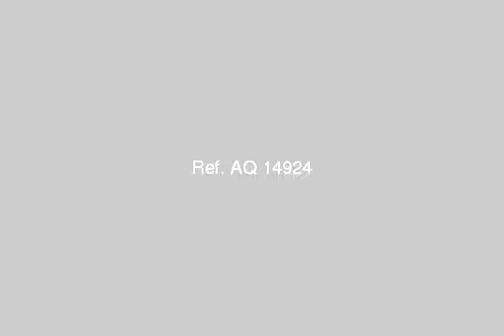عضويه وارض للبيع - mlseg.com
عضويه للبيع في جمعيه اسكان الجمعيه وخده ارض في المعادي مساحات 300 متر وانا كعضو من حقي قطعة ارض ولكن الامكانيات غير موجوده حالين واريد بيع العضويه والي هيشتري سوف يستفيد من الارض سعر متر الارض 1500 علي خمس سنوات الارتفاعات المسموحه ارضي+11 دور للاستعلام  - عضويه وارض للبيع - Egypt Real Estate |    Greater Cairo |    El Maadi |     Land For Sale